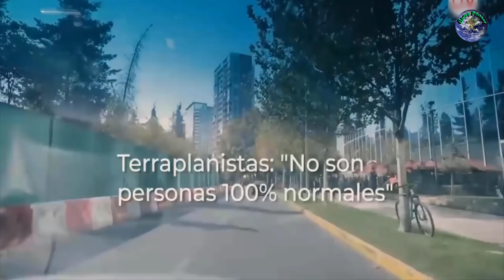TIERRA PLANA // OPINIÓN DE JOSÉ MAZA (astrónomo y astrofísico)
José María Maza Sancho astrónomo y astrofísico chileno opina y refuta el terraplanismo.

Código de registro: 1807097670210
Registrada el 09-jul-2018 11:25 UTC